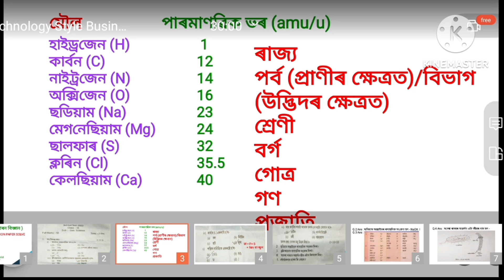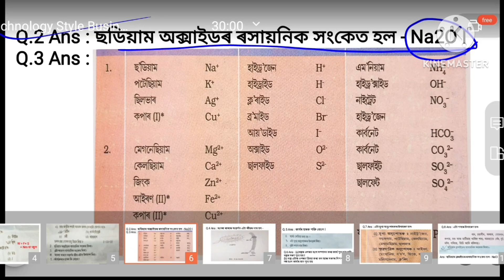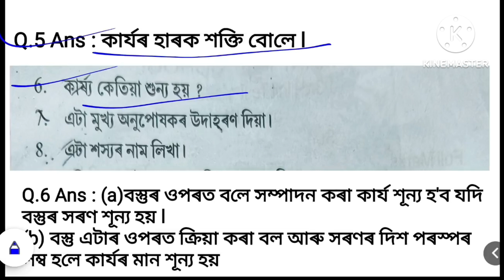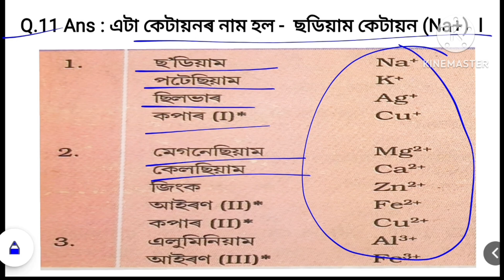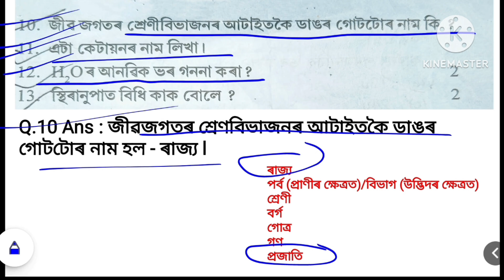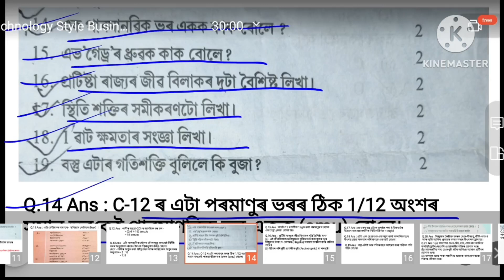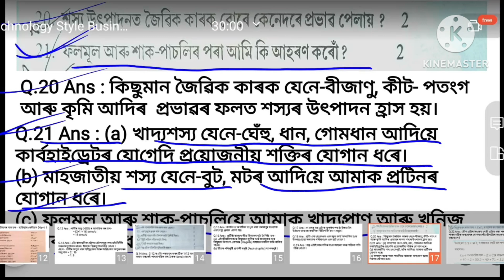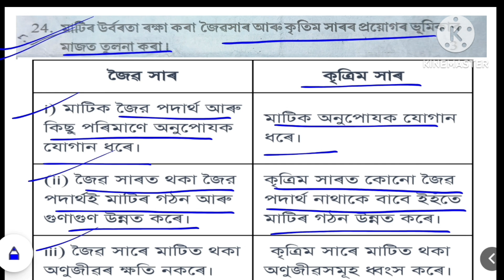Class 9 Science 2nd Unit Test Question Paper Solution 2022 Assamese medium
Your Quaries..
Class 9 unit test question paper science
Unit test 2 class 9 science question paper
Unit test question paper solve class 9 science 2023
class 9 science previous year question paper
class 9 science question paper assamese medium
class 9 science question paper answer key
2nd unit test 2022 class 9 science question paper
2nd unit test 2022 class 9 science question answer
2nd unit test 2022 science question paper solution
2nd unit test 2022 class 9 question paper solution
class 9 science question paper solution
class 9 science important question answer, science class 9 questions
unit test exam question paper solution
1st unit test class 9
1st unit test 2022 class 9
1st unit test 2021 class 9
1st unit test 2021
1st unit test
1st unit test 2022 class 9 question paper
1st unit test 2022 class 9 question paper solution
1st unit test 2022 class 9 science question paper
1st unit test 2022 class 9 syllabus
class 9 1st unit test question
class 9 biology suggestion 1st unit test
class IX science
half yearly exam 2022 science class 9 question paper solution
2nd unit test 2022 science class 9 question paper solution
2nd unit test 2022 science class 9 question paper solution
2nd unit test 2022
2nd unit test 2022 science
2nd unit test 2022 class 9
2nd unit test paper
2nd unit test 2022 science
second unit test question paper solution
annual exam class 9
annual exam class 9 2022
class ix science Assamese medium
class ix science Assamese medium question paper solve
class 9 science question paper solve
Dhubri District 2nd unit test science question paper solve class9 2022
Goalpara district Class 9 science question paper solution
Dhubri district 2nd Unit Test exam 2023 question paper solution
Most Important MCQ and answers of  2nd Unit Test for HSLC exam 2024
Dhubri District all question paper solution 2023
Dhubri District question paper solution
2nd Unit Test mcq solve Dhubri District
Science assamese medium class 9
science seba
seba 2023
matric 2023
hslc 2023
hslc 2024 news
seba hslc
hslc exam 2023
science assamese
hslc 2024 assam
metric exam 2024
assam matric exam 2024